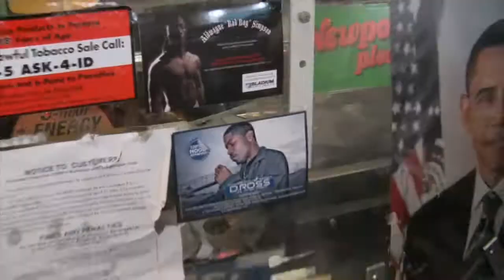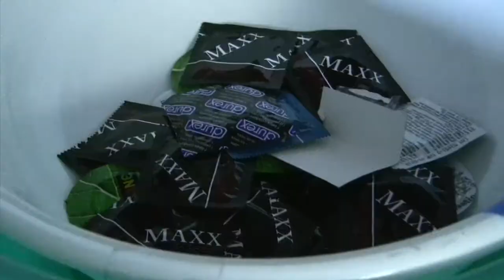Erase-E & D-Ross - Not Needed (I Don't Need That)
Erase-E & D-Ross
Not Needed (I Don't Need That)
2nd Wind
Lethal Injection Ent
Directed By Fitz Allen & D-Ross